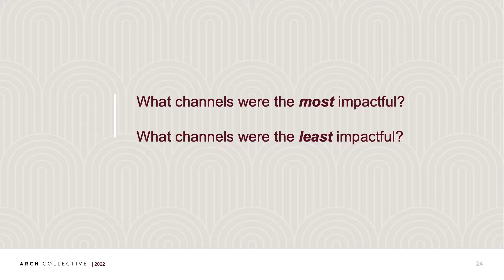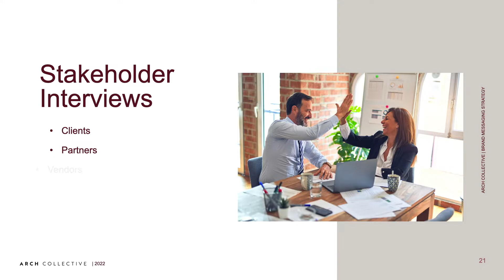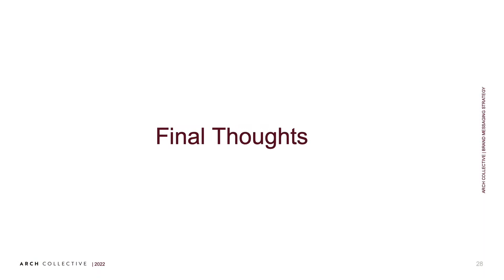Review your Goals - How to Conduct a Mid Year Review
Now that we’re just over halfway through the year, it’s a great time to take stock via a mid-year business review. Your tech startup has no doubt made some fantastic achievements this year, but resting on those laurels is a sure way to achieve stagnation. Reviewing your goals and strategies helps you tweak or completely transform your methods to make even bigger gains in the latter half of the year. Let’s have a look at the basics of an effective business mid-year review.